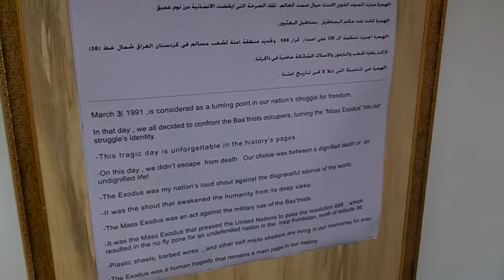Kurdish Scholar in Sulaymaniyah, Iraq